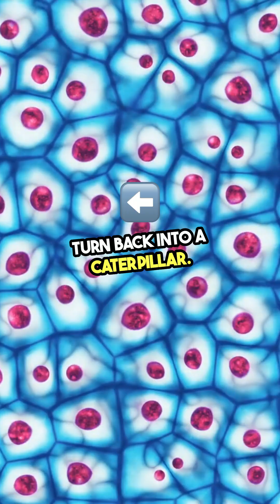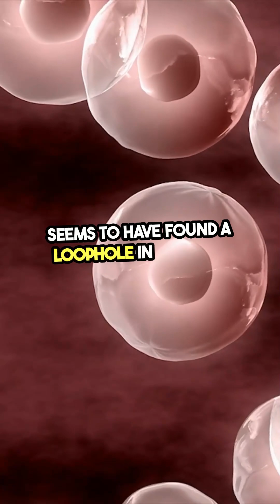Unlocking the Mystery of Immortal Animals!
🌊 INCREDIBLE: The Immortal Creature That Never Dies | Real Science

Discover the mind-blowing immortal jellyfish that can reverse its age! Smaller than your fingernail but holds the secret to eternal life. Scientists are still baffled by this amazing creature.

🔬 Scientific Facts:
- Can reverse aging process
- Transforms all body cells
- Found in every ocean
- Studied for human aging research